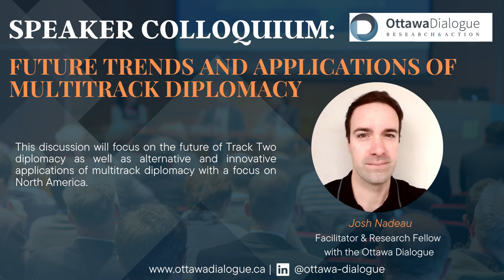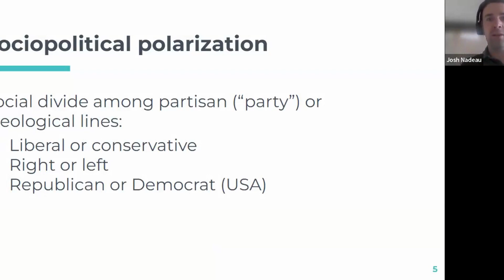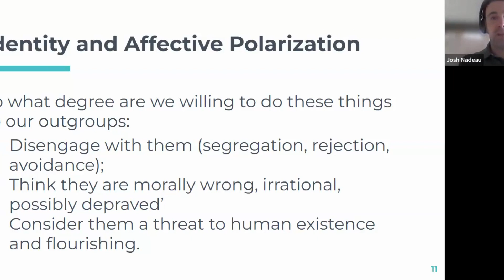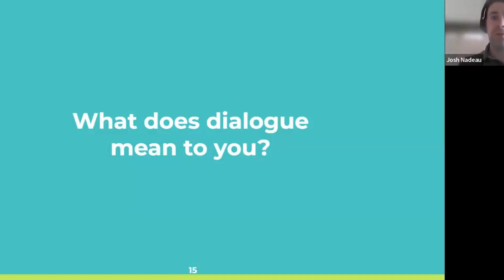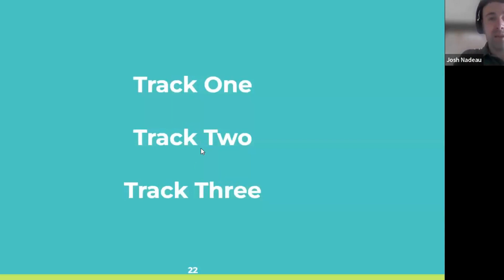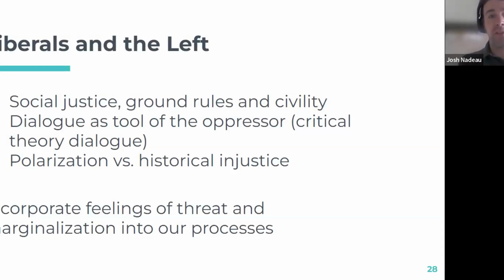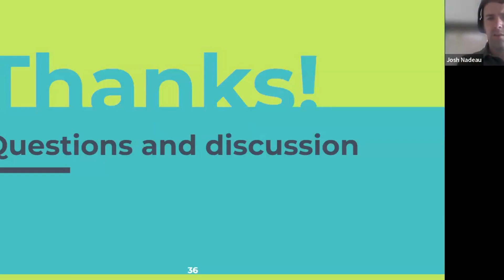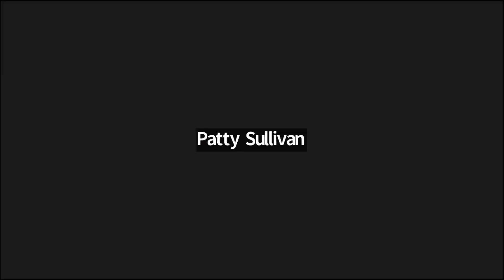Evolving Approaches of Track Two Diplomacy with Mr. Josh Nadeau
The first event examines the future of Track Two diplomacy and innovative applications of multitrack diplomacy, with a focus on North America.